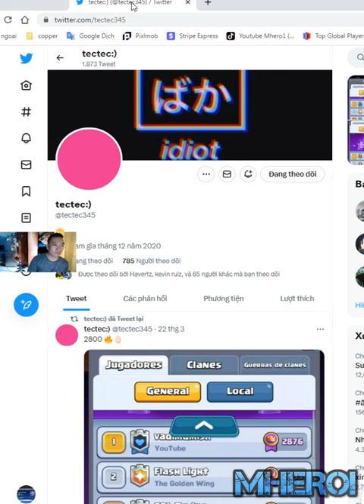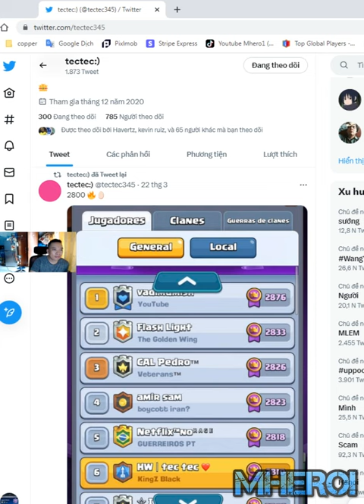tec tec Goblin Giant sparky rage best deck in Clash Royale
Welcome to Mhero1
your coopertation.